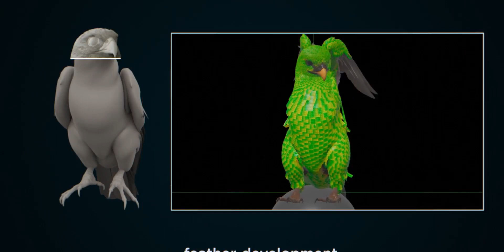2024 DoppelFalcons Before + Afters 2